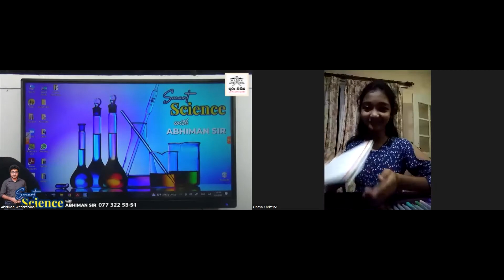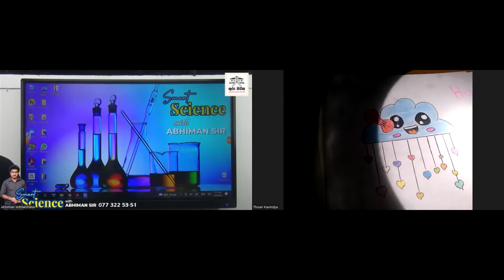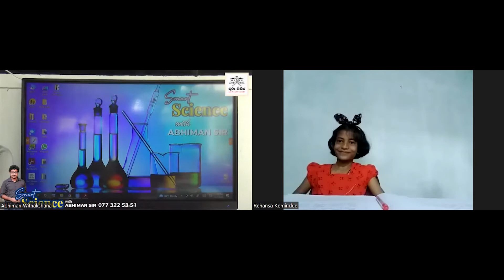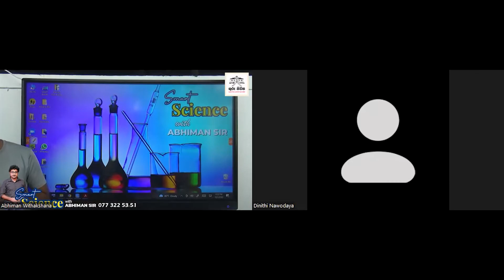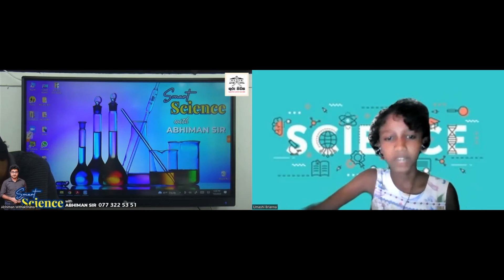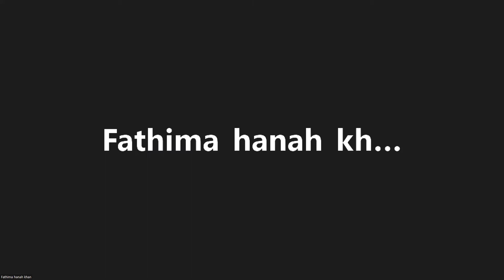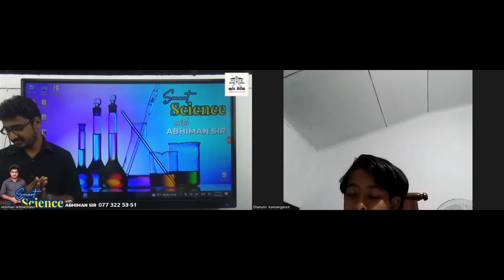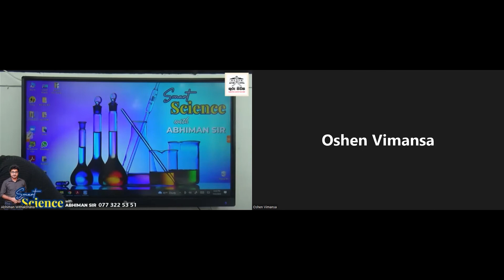Childrens Day Celebration - 2022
🔵 අභිමන් ගුරුතුමා විසින් මෙහෙයවන භෞතික හා මාර්ගගත විද්‍යාව පන්ති පිළිබඳ වැඩි විස්තර සදහා ...

👉 දරුවාගේ නම , ශ්‍රේණිය සහ මාධ්‍යය 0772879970 අංකයට WhatsApp කරන්න.

🔵 For more details about the Physical and Online Science Classes conducted by Abhiman Sir ...

👉 WhatsApp student name, grade, and medium to 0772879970